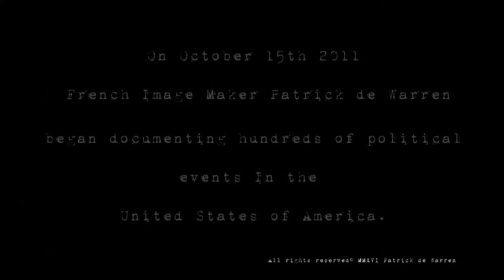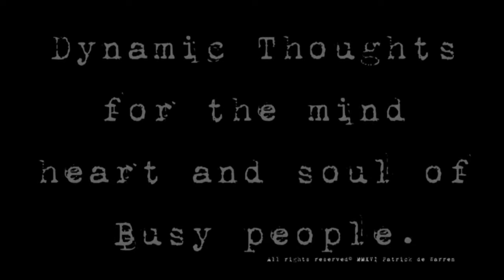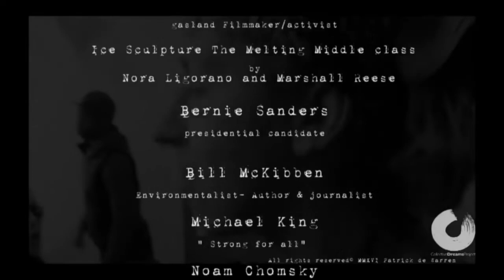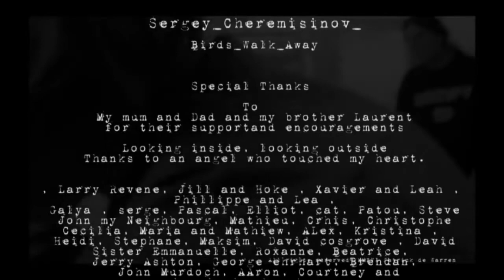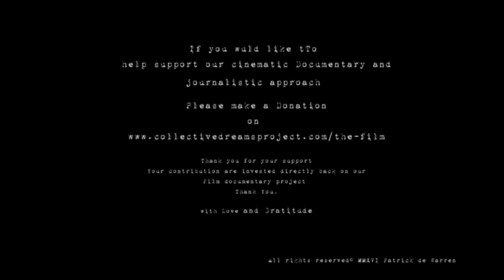" AMERICAN VERTIGO " 2020 stil ...